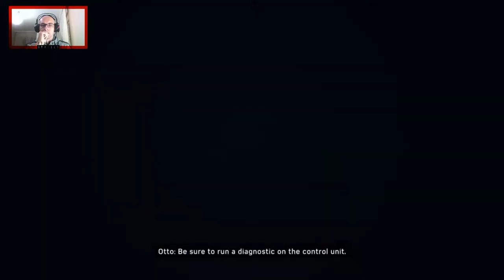Kim bu beyaz saçlı kadın? | MARVEL SPIDER-MAN | PS4 | #13